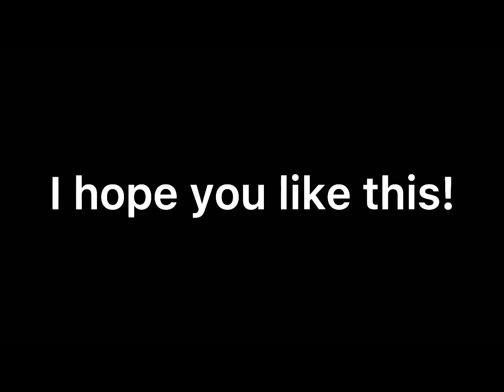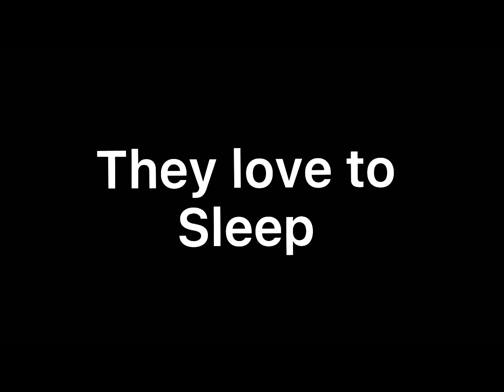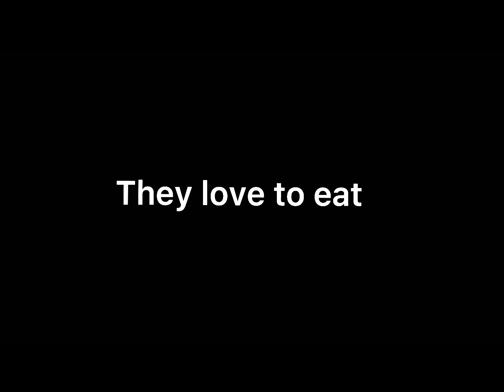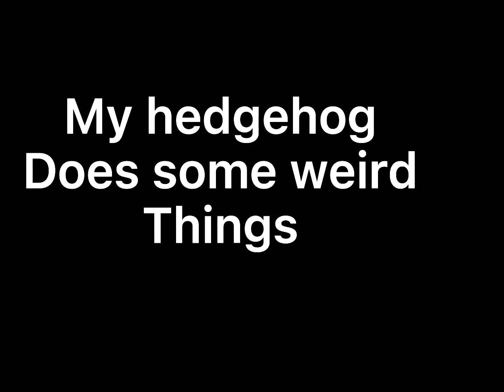Some weird things my hedgehog does (some are not that weird)